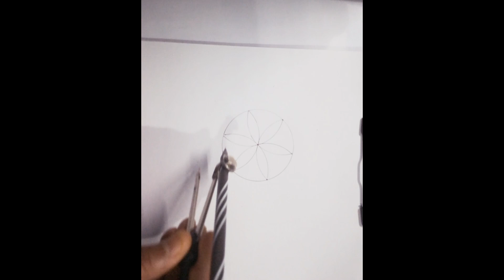Easy mandala art for beginners Mandala art